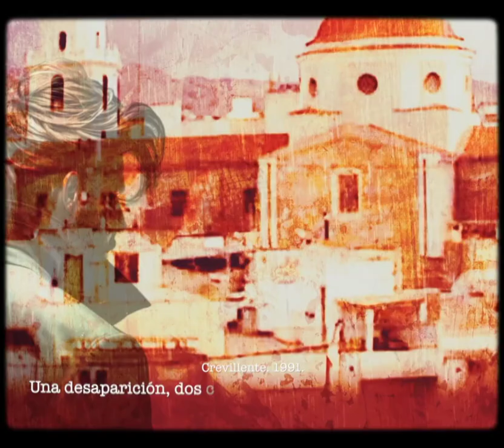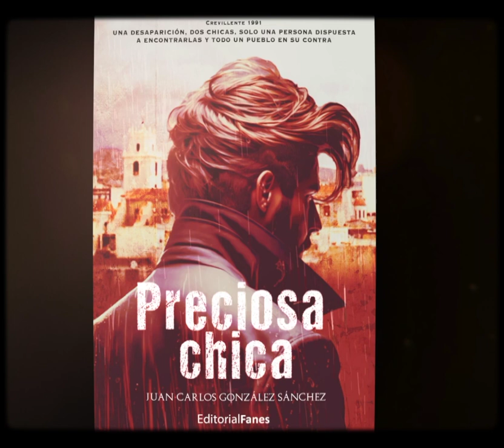BOOK TRAILER «PRECIOSA CHICA»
Anuncio sobre la presentación de la novela «PRECIOSA CHICA».

Elaborado por Telecrevillent. Gracias a José Luis Navarro, Rosa María Pérez Quesada, Marieli Aquino y Vicente López.